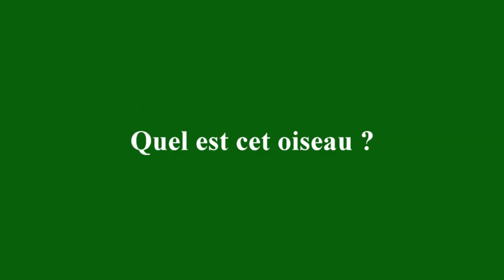Un Gobe Mouche?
Chaque soir cet oiseau vient se poser sur une lampe